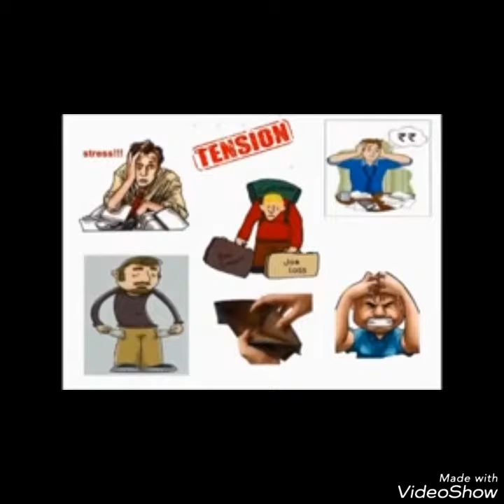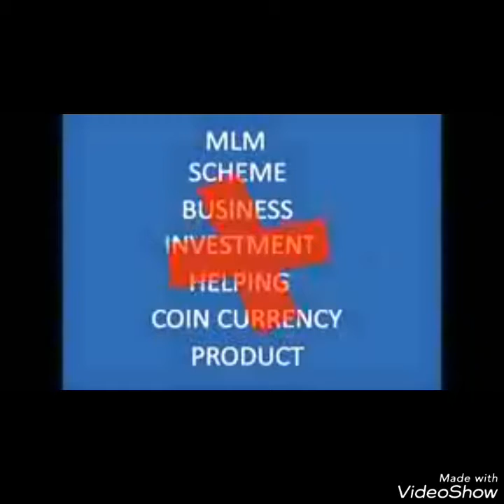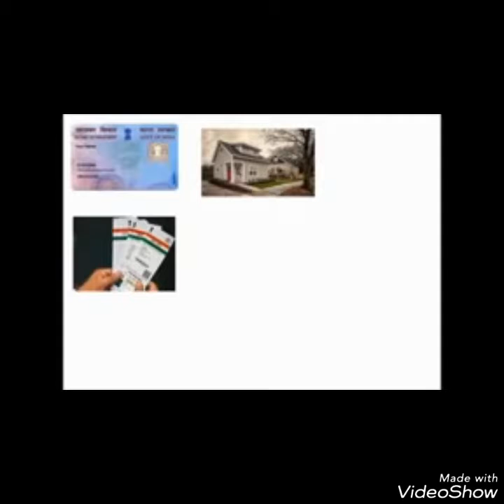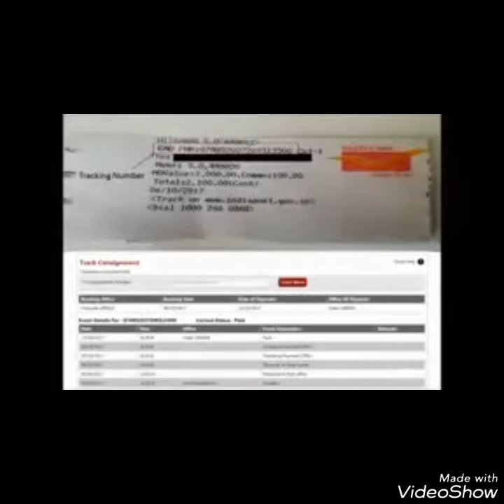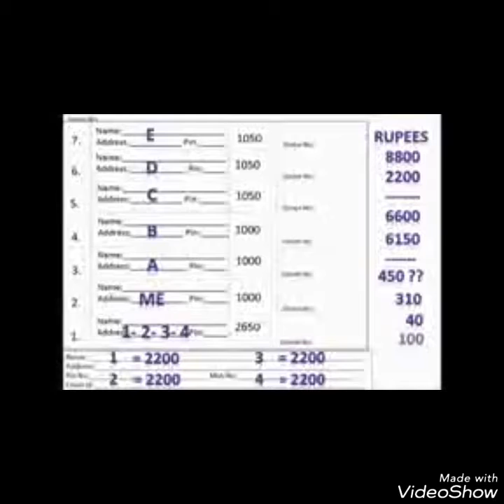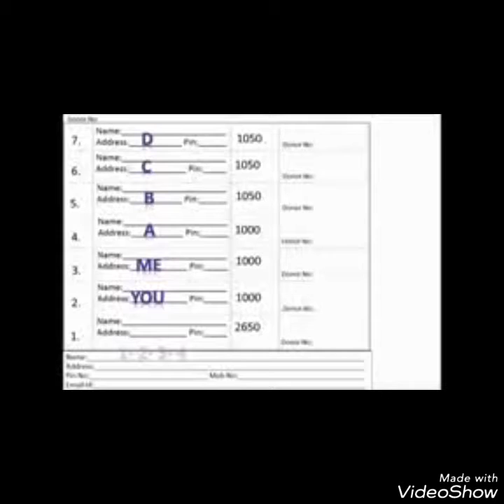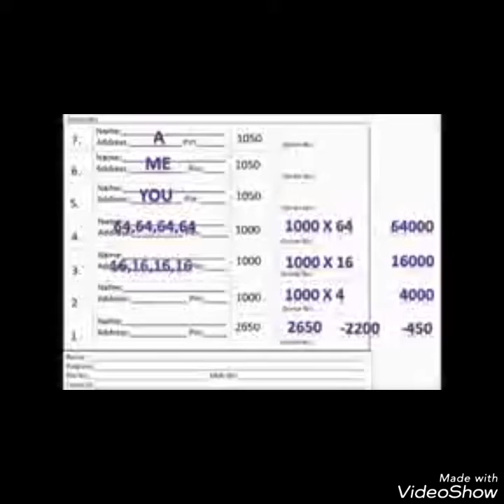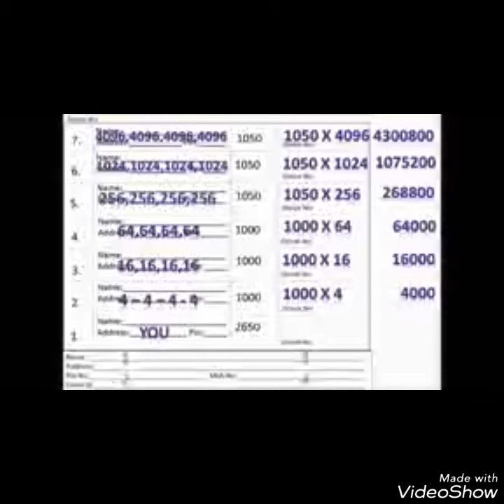GREEN GLORY ( कर्ज मुफ्ती अभिजान)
*🌴Green Glory. Green Glory..Green Glory*

*🌿NO MLM...*

*🌴 NO SCHEME...*
 *.    No Matrix Plan.
*🌴NO BUSINESS...*

*🌴NO BIG  INVESTMENT...*

*💐NO CRYPTOCURRENCY...*

*🌱GREAT OPPORTUNITY...*

*🌱क्या आप एक ऐसा Life Changing Plan करना चाहते हैं!!!*

*🌿जहाँ हर कोई एक दूसरे की आर्थिक सहायता करते हुए पैसा कमाता है। आइए जानते हैं कैसे???🤔🤔🤔🤑🤑🤑*

*🏆🏆🏆Green Glory में सफल होने के लिए आपको यह 5⃣ STEPS सिर्फ एक बार ही करने हैं!!!🏆🏆🏆*

*STEP1⃣ : Green Glory में ज्वाइन होने के लिए आप अपने दोस्त को 2200/- रुपये अदा करें।*

*STEP2⃣ : अब आप पर Login करके चारों फार्म Download कर लें और इनका कलर प्रिंट निकाल लें।*

*STEP4⃣ : जिसमें से आप अपने लगाए हुए 2,200/- रूपये वापिस निकाल लें।*

*STEP5⃣ : फार्म पर नीचे से ऊपर की ओर 2 से 7 नम्बर पर लोगों के नाम, पते और रक़म लिखी होगी। जो आपको मनी ऑर्डर करनी है।*

1⃣    *1 ख़ुद के  :     ➖➖➖   2,200/-*
2⃣  *2 नम्बर को :     ➖➖➖   1,005/-*
3⃣  *3 नम्बर को :     ➖➖➖   1,005/-*
4⃣  *4 नम्बर को :     ➖➖➖   1,005/-*
5⃣  *5 नम्बर को :     ➖➖➖   1,050/-*
6⃣  *6 नम्बर को :     ➖➖➖   1,050/-*
7⃣  *7 नम्बर को :     ➖➖➖   1,050/-*
8⃣  *मनी ऑर्डर :*     ➖➖➖       *310/-*
9⃣   *स्कैन, प्रिंट :*    ➖➖➖        *125/-*

*👆👆👆आपके 4 दोस्तों को भी ये 5⃣ STEPS सिर्फ एक बार ही करने हैं तो आपको नीचे दिए गए चार्ट के हिसाब से इनकम होगी।👇👇👇*

  1⃣        *4          X     1,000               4,000/-*

  2⃣      *16         X     1,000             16,000/-*

  3⃣       *64        X     1,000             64,000/-*

  4⃣      *256      X      1,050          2,68,800/-*

  5⃣    *1024     X       1,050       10,75,200/-*

  6⃣    *4096     X      1,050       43,00,800/-*

*Green Glory के प्लान को पूरी तरह समझने के लिए यह वीडियो देखिए:*

TEJRAJ SAHU